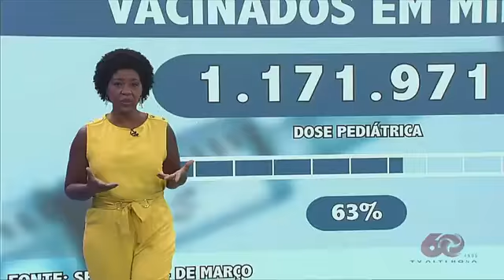Ponte interditada gera transtornos há dois meses